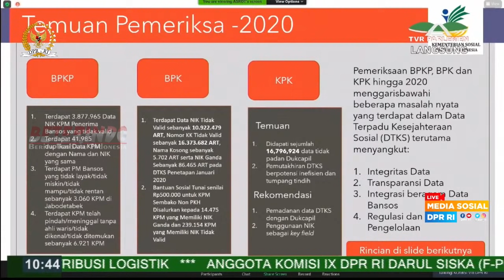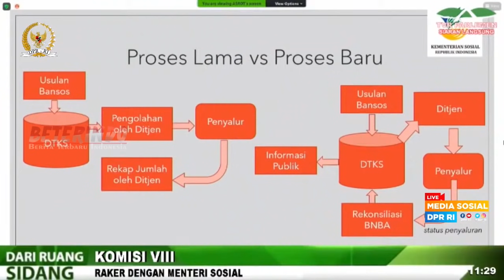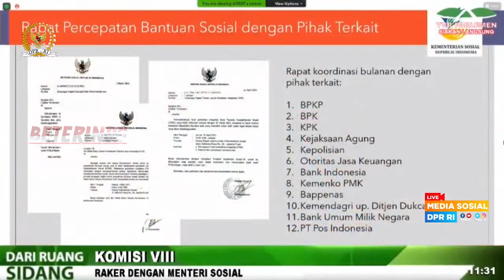DICECAR DPR! CIUM BAU TIDAK ENAK, MENSOS RISMA TUNJUKAN DATA TEMUAN TERBARU SOAL BANSOS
Menteri Sosial Tri Rismaharini mengungkapkan permasalahan data penerima bantuan sosial kepada DPR RI.

Mensos menegaskan permasalahan tersebut berdasarkan temuan pemeriksaan Badan Pengawasan Keuangan dan Pembangunan (BPKP), Badan Pemeriksa Keuangan, dan Komisi Pemberantasan Korupsi pada 2020.

"Saya hanya ingin menuntaskan pemeriksaan ini agar 'clear'," kata Mensos melalui keterangan tertulisnya, usai Rapat Kerja dengan Komisi VIII DPR RI  di Jakarta, Senin 24 mei 2021.

Berdasarkan temuan BPKP diketahui bahwa terdapat 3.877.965 data Nomor Induk Kependudukan (NIK) Keluarga Penerima Manfaat (KPM) penerima bansos yang tidak valid.

Kemudian terdapat 41.985 duplikasi data KPM dengan nama dan NIK yang sama. Terdapat penerima manfaat bansos yang tidak layak/tidak miskin/tidak mampu/tidak rentan sejumlah 3.060 KPM di Jabodetabek, serta terdapat KPM telah pindah, meninggal tanpa ahli waris/tidak dikenal/tidak ditemukan sejumlah 6.921 KPM.

Sementara berdasarkan temuan BPK terdapat data NIK tidak valid sejumlah 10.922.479 Anggota Rumah Tangga (ART).

Nama kosong sejumlah 5.702 ART pada Data Terpadu Kesejahteraan Sosial (DTKS) penetapan Januari 2020.

Temuan BPK lainnya, Bantuan Sosial Tunai (BST) senilai Rp500 ribu untuk KPM Sembako Non Program Keluarga Harapan (PKH) disalurkan kepada 14.475 KPM yang memiliki NIK ganda, dan 239.154 KPM yang memiliki NIK tidak valid.

Sedangkan berdasarkan temuan KPK, didapati 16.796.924 data tidak padan Direktorat Jenderal Kependudukan dan Catatan Sipil (Ditjen Dukcapil), serta pemutakhiran DTKS berpotensi inefisien dan tumpang tindih.

Sebelumnya, Mensos  telah menonaktifkan 21 juta data di DTKS yang merupakan data ganda dan tidak bisa dipertanggungjawabkan.

"Saya tidak ada niatan apapun, karena saya harus konsultasi teknis supaya langkah saya benar, yang saya lakukan untuk pencegahan," ujar Mensos.